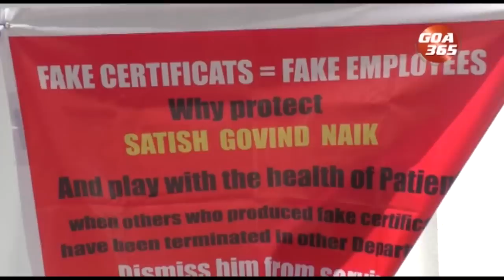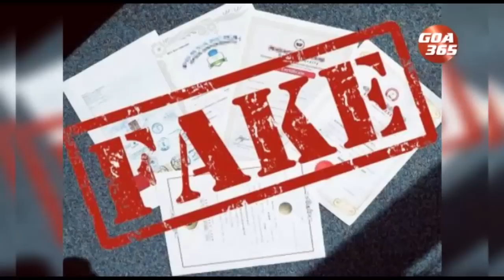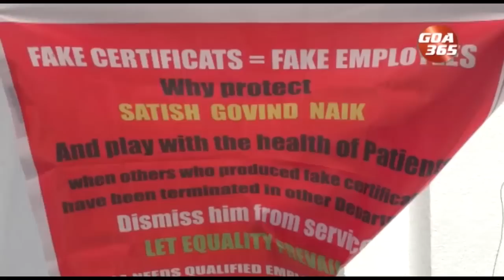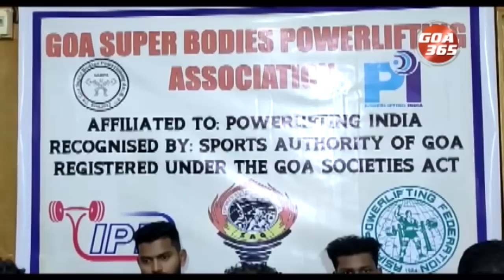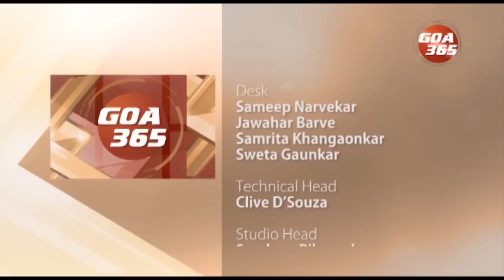GOA365 KONKANI KHOBRO 28TH OCT 2022